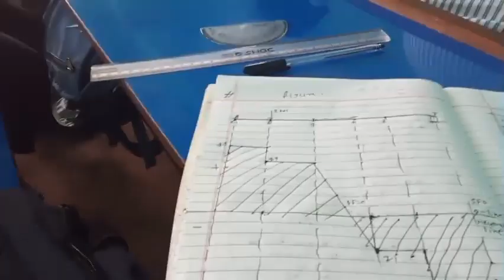New "VLOG/100% sibajiko bhakta ho ma " come today . chakraearth2.0 official